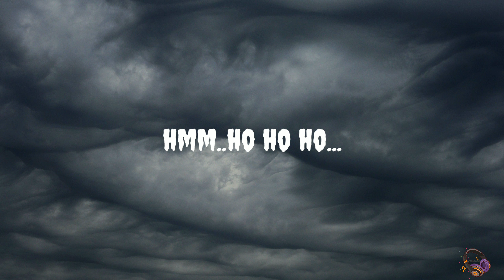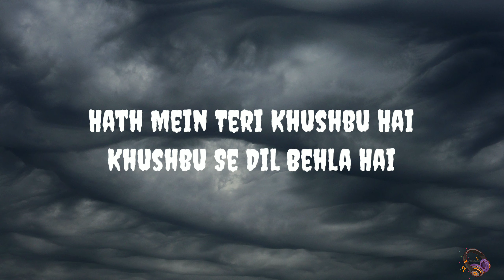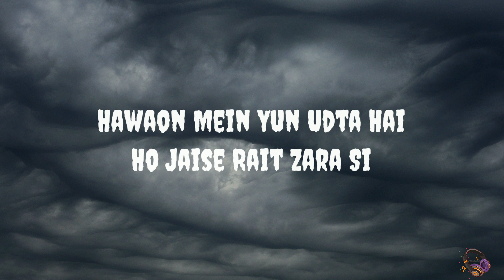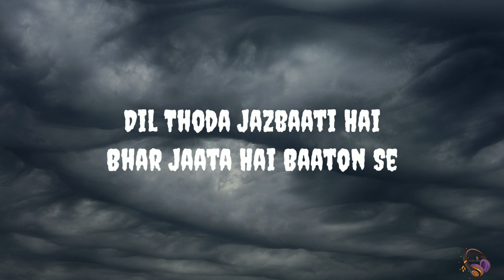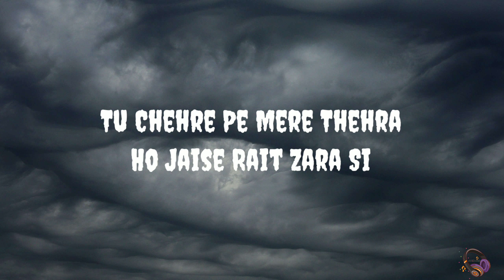Arijit Singh & Shashaa Tirupati - Rait Zara Si (Lyrics)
Lyrics : Irshad Kamil

Lyrics : Arijit Singh, Shashaa Tirupati - Rait Zara Si

Hmm..
Hmm..

Hmm..Ho ho ho ..
Hmm...

Hona Tera Hona
Paana Tumko Paana

Jeena Hai Yeh Maana
Pal Bhar Mein Sadiyan
Hai Sadiyon Mein

Hath Mein Teri Khushbu Hai
Khushbu Se Dil Behla Hai
Yeh Hathon Se Yun Fisla Hai
Ho Jaise Rait Zara Si

Roz Mohabbat Padhta Hai
Dil Yeh Tumse Judta Hai
Hawaon Mein Yun Udta Hai

Yeh Hulchul
Dil Ki Yeh Hulchul
Bole Aaj Aas Paas Tu Mere

Bikhra Hoon Main Toh
Kuchh Pal Hawa Mein
Tere Bharose Ko Thaame

Chalna Bhi Hai Badalna Bhi Hai
Tujhme Hi Toh Dhalna Bhi Hai

Dil Thoda Jazbaati Hai
Bhar Jaata Hai Baaton Se
Yeh Phir Chhalke Yun Aankhon Se

Sach Puchho Toh Ab Yun Hai
Tu Chehre Pe Mere Thehra